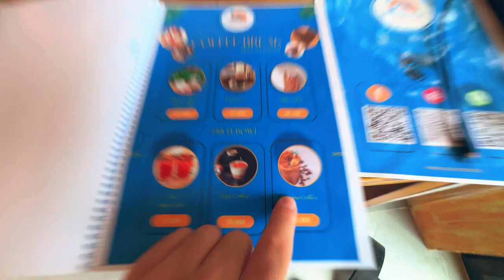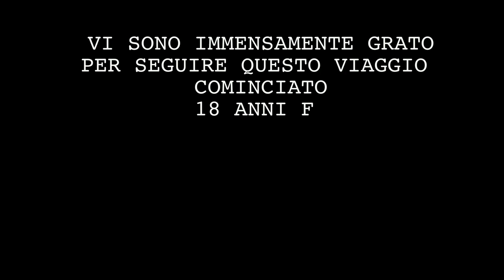FARE LO YOTUBERS NON VUOL DIRE UN CAZ**! - Le origini del canale • SNAKE ep.90 🐍